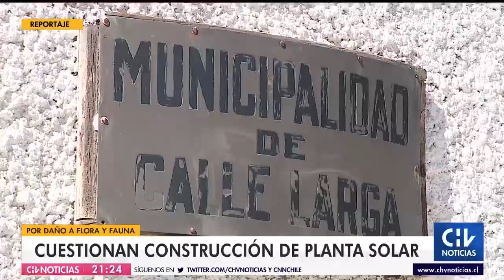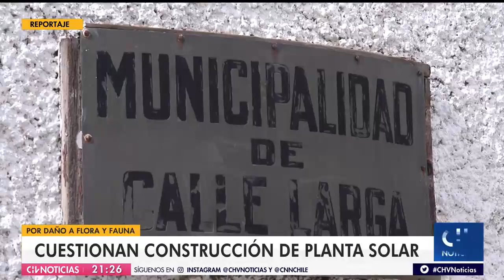Cuestionan construcción de planta solar por posibles daños a flora y fauna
La construcción del proyecto ubicado en la comuna de Calle Larga, en la Región de Valparaíso, tiene la oposición de vecinos, quienes alegan por la tala de especies nativas y la destrucción del hábitat de cóndores y pumas.